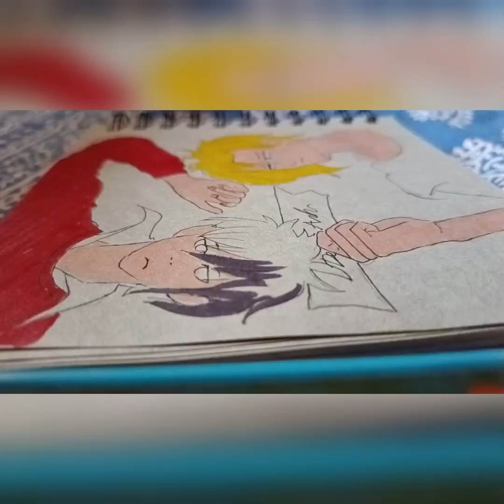The unfinished love story of Ash and Eiji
So hi I am iris and welcome to my channel day by I am try my best to improve my video quality as u can see my previous video was shot by my old phone's camera now I am using realme 11 pro hope my videos r now very clear.